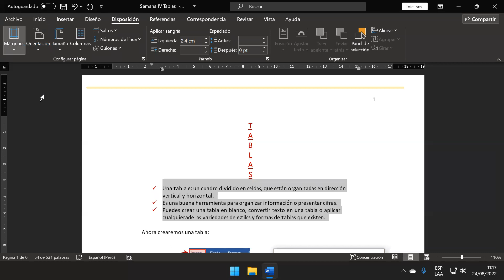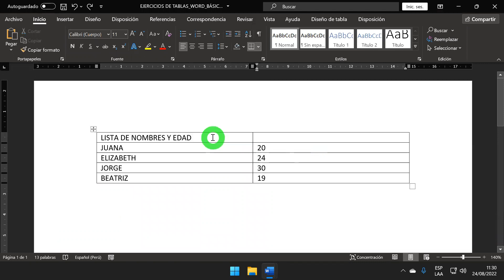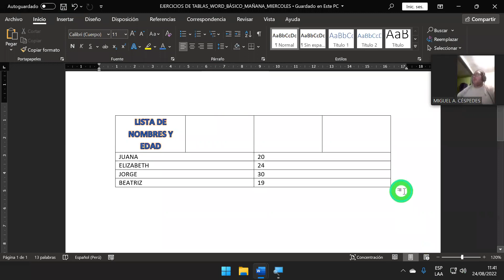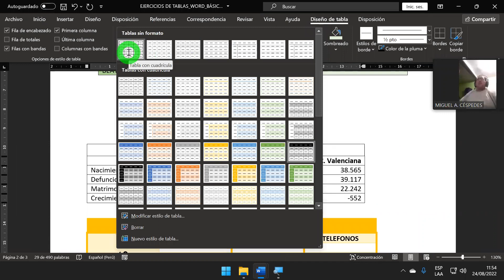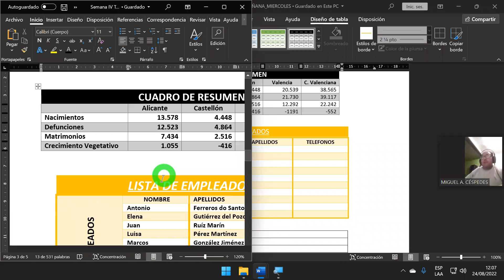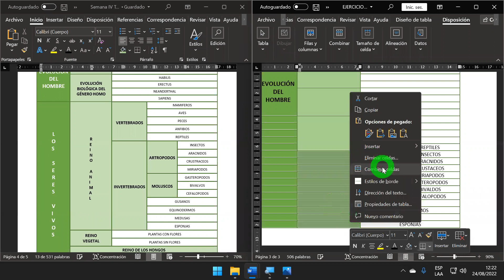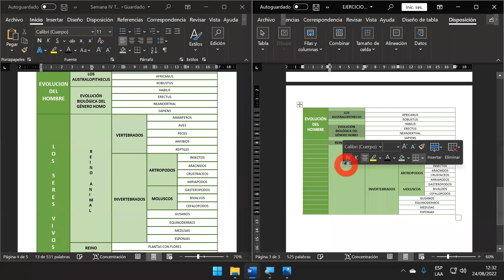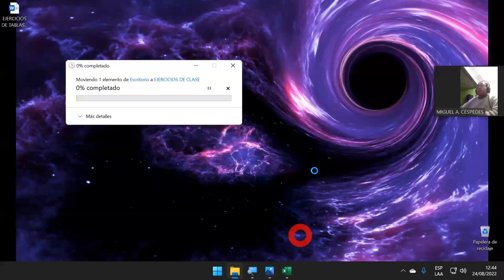CREACIÓN DE TABLAS EN WORD 2021 - EXPLICADO PASO A PASO ...